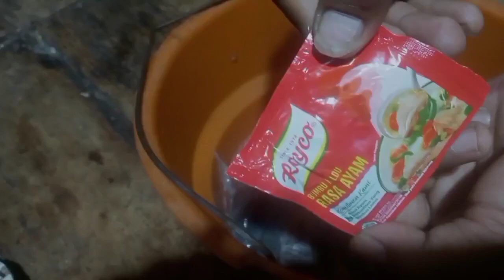Racikan Umpan lele jitu galatama harian susah makan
Cara meracik umpan ikan lele galatama harian
Bahan
Ikan nila
Royco
Esen tuna
Garam sedikit
Semoga bermanfaat.

UMPAN LELE GALATAMA HARIAN SUSAH MAKAN.